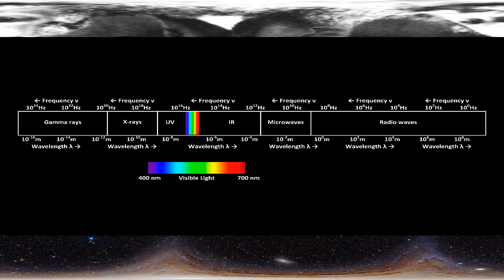Electromagnetic Spectrum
VR version